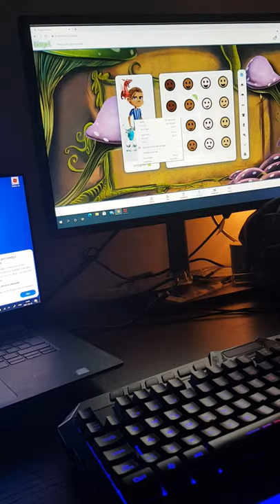hur man får 9999999 pp på bingel (hack)